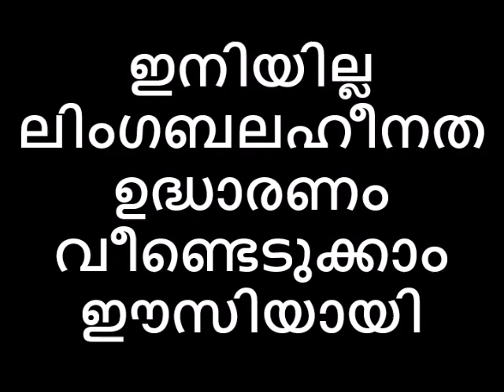ഇനിയില്ല ലിംഗബലഹീനത ഉദ്ധാരണം വീണ്ടെടുക്കാം ഈസിയായി😻